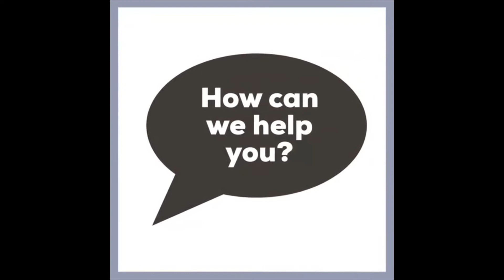TRUTH & JUSTICE TV Family Law, Separation, Divorce & Child contact S2 E20 09 11 21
Discussing Family Law issues of separation, divorce and child contact arrangements with Vivian Akinbanjo of Obaseki Solicitors.